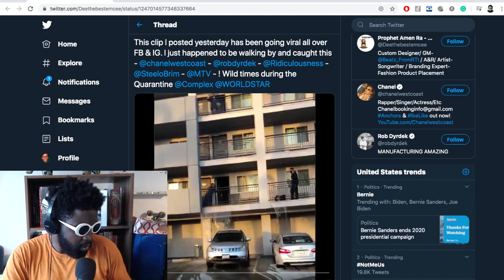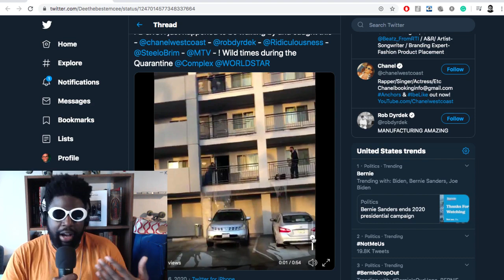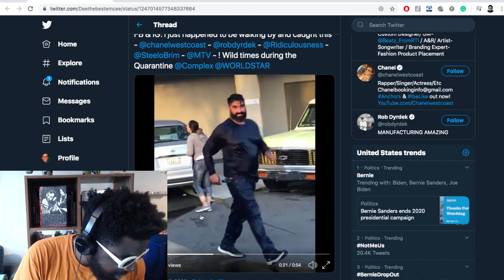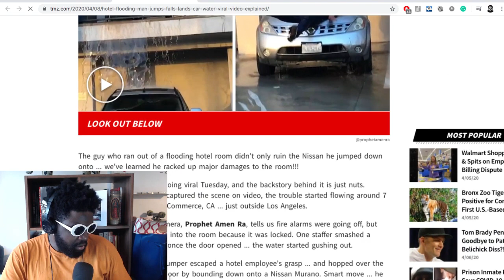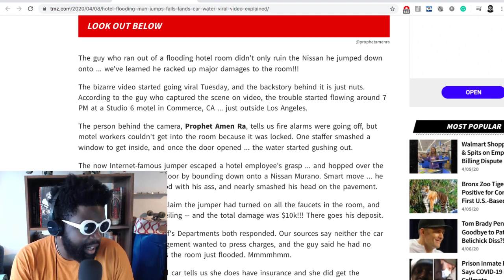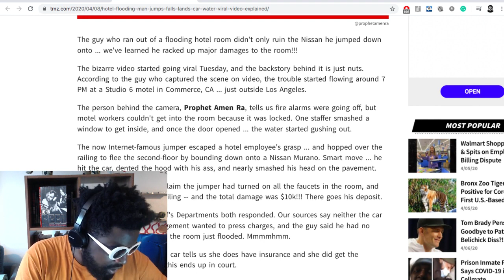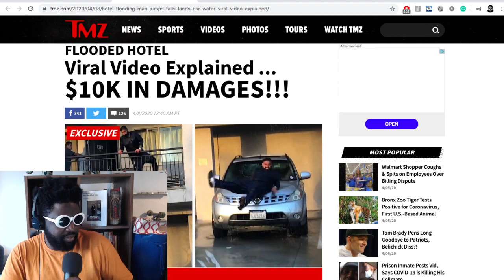Flooded Apartment Viral Video